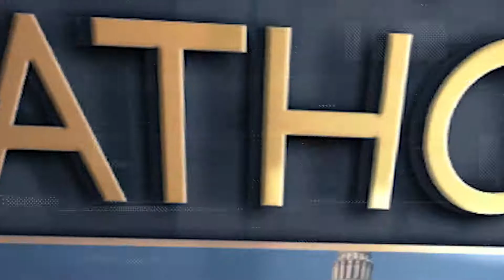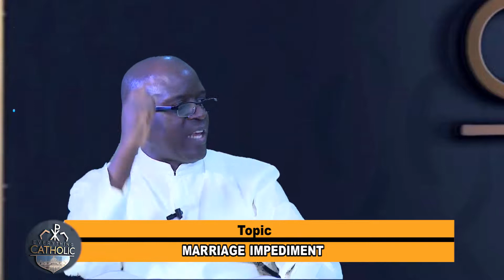EPISODE 35 - SACRAMENT OF MATRIMONY (PART 4): MATRIMONIAL IMPEDIMENTS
Rev. Fr. (Dr.) Christopher Nnubia, a seasoned Canonist is our guest this week as we discuss on the impediments to receiving the Sacrament of Matrimony.  This is a most revealing and educative episode, as it considers in great details, all possible circumstances that may impede an individual from receiving the Sacrament of Holy Matrimony.

Kindly support what we do here on this channel by giving this video a thumbs up and sharing it with your contacts to pass on the knowledge. Thanks